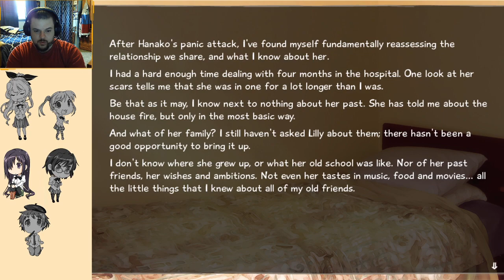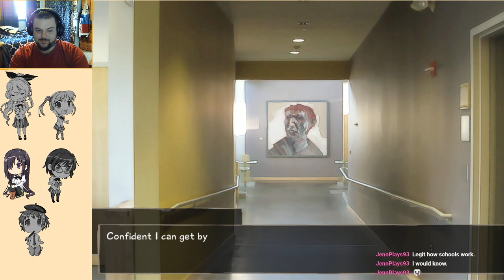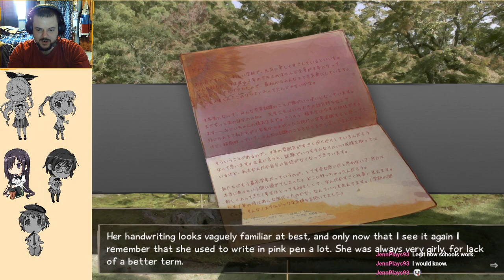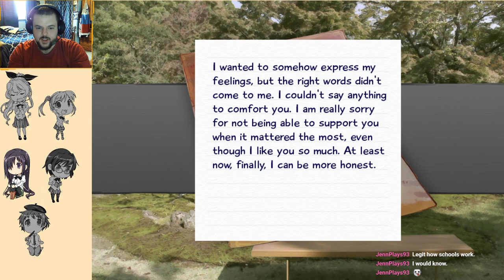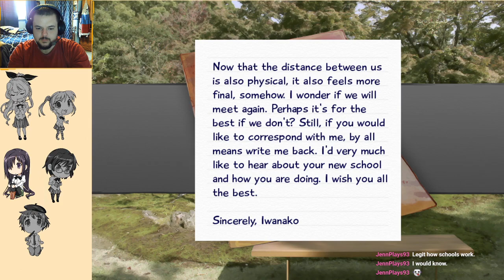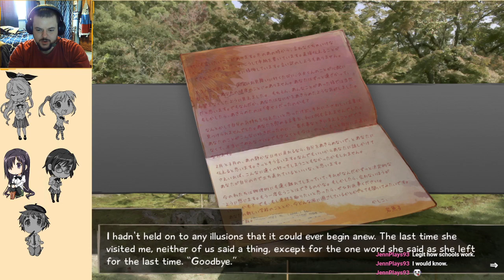Katawa Shoujo Hanako Route Part 4